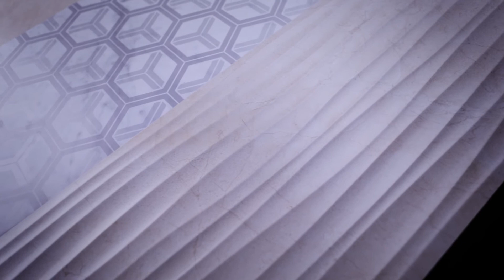Керамическая плитка Ragno Bistrot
Керамическая плитка Ragno Bistrot - это коллекция с имитацией четырех видов натурального мрамора и камня. Она включает широкую линейку форматов керамогранита, настенную плитку 40x120 см, а также декоративные элементы: с цветочным, геометрическим рисунком и мозаику.